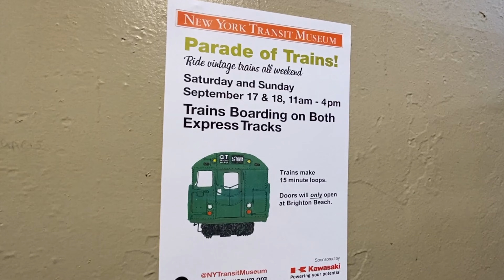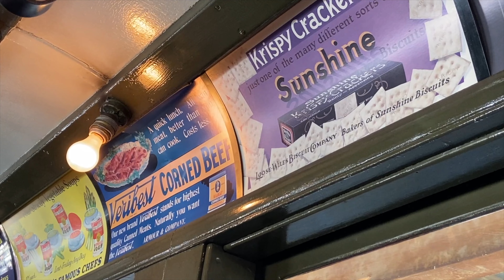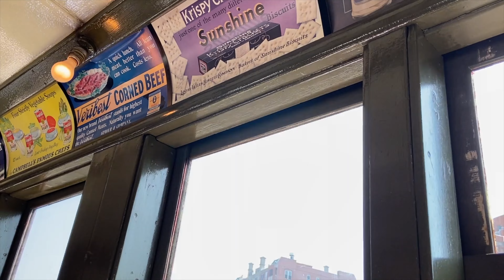Train Parade NYC Riding on Old Vintage MTA Subway Trains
Train Parade NYC Riding on Old Vintage MTA Subway Trains We went to Brighton Beach B and Q Train Station to ride old NYC Subway trains! Great family fun trading the trains in Brooklyn.